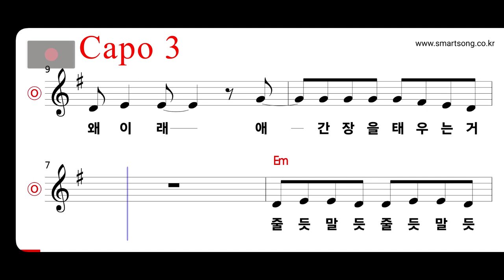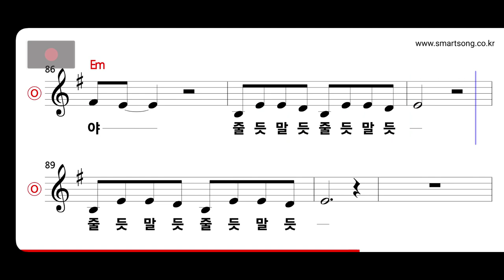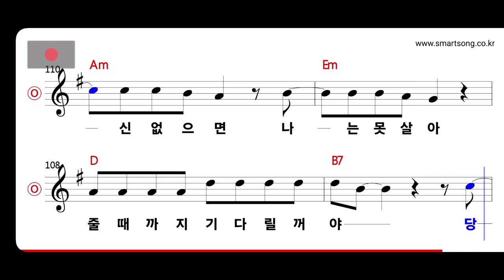이진관 - 줄듯 말듯 MR